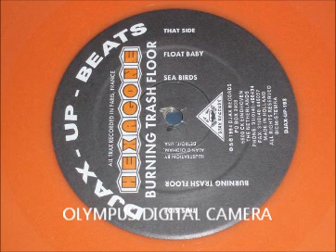Hexagone -Float Baby